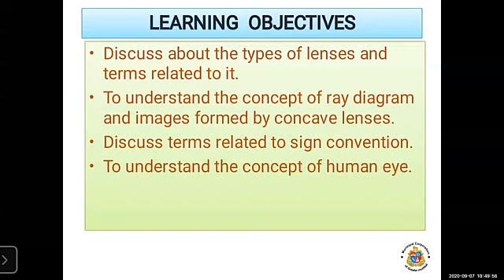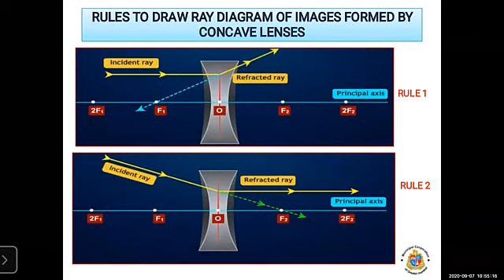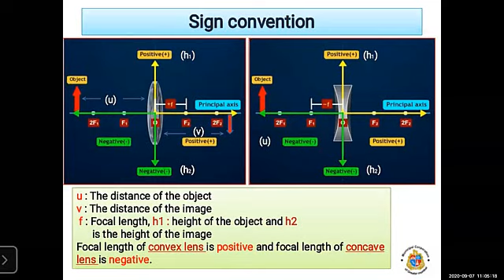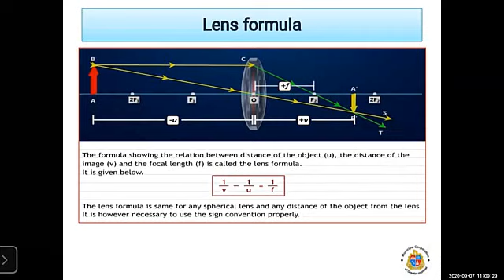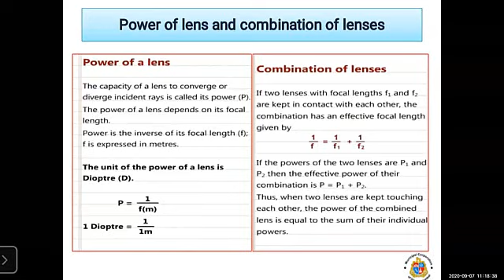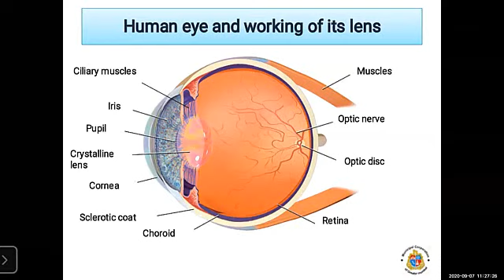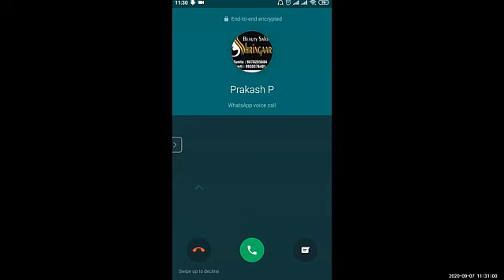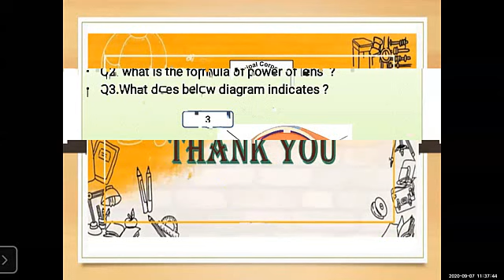BMC EDU ENG 10/SCIENCE 1/LENSES PART 2/KALPANA JADHAV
STD 10
ENGLISH MEDIUM
SUBJECT- SCIENCE PAPER 1
TOPIC - LENSES PART 2
KALPANA AVINASH JADHAV